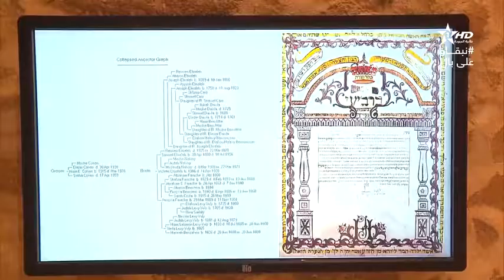Mémorandum d’entente sur la place du Droit hébraïque au Maroc - Al Oula